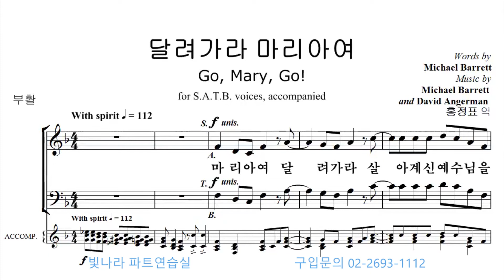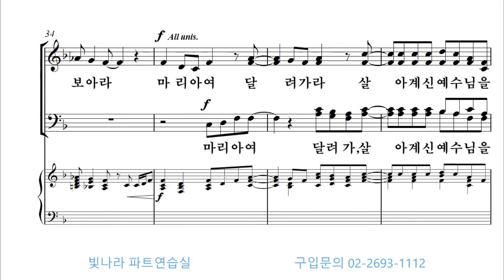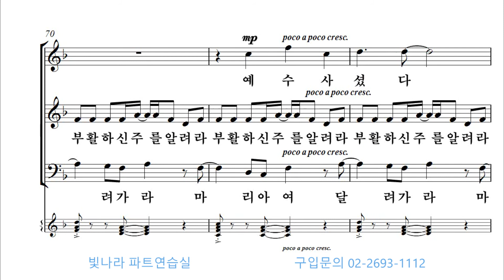빛나라 [다락방으로 오라 / 부활절칸타타] 06.달려가라 마리아여 -합창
빛나라 [다락방으로 오라 / 부활절칸타타] 06.달려가라 마리아여(M. Barrett & D. Angerman) -합창